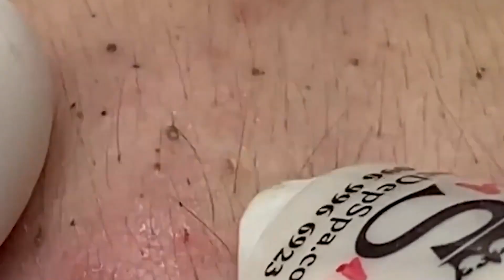تلميع وتنظيف الجلد الطبيعي المدور 9999